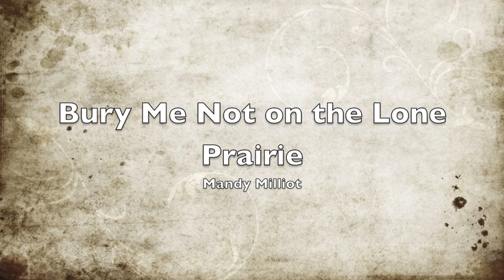Bury Me Not on the Lone Prairie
Mandy Milliot playing and singing an old cowboy tune.